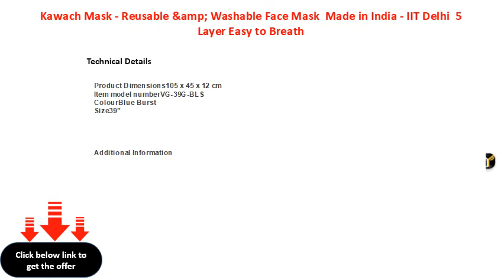Kawach Mask Reusable &amp; Washable Face Mask Made in India IIT Delhi 5 Layer Easy to Breath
Kawach Mask - Reusable &amp; Washable Face Mask | Made in India - IIT Delhi | 5 Layer Easy to Breath &amp; Universal Size - Pack of 30 - Black
ARCTIC Vigor Acoustic Guitar package with 39 inches folk steel string Guitar Cutaway shape with Bag, Capo &amp; Picks (Blue)